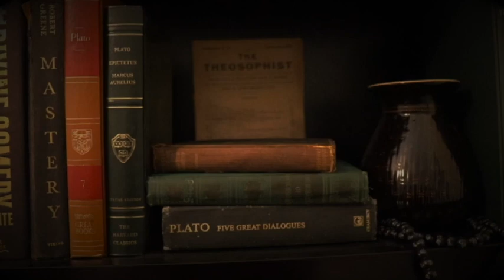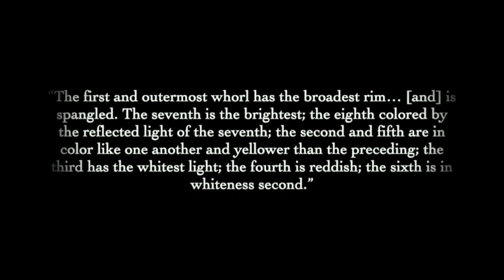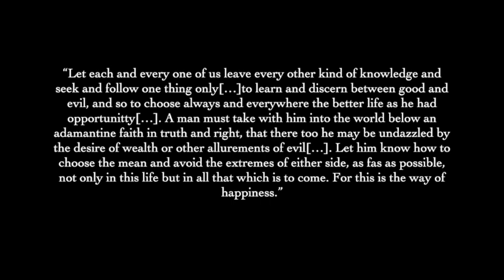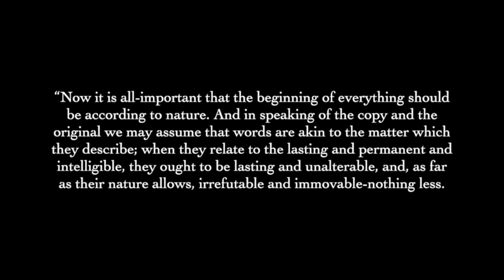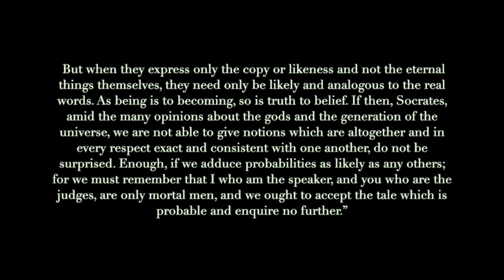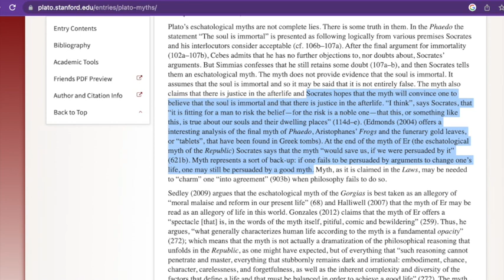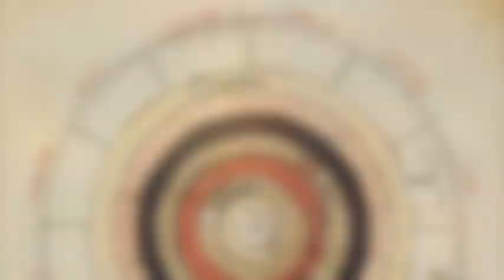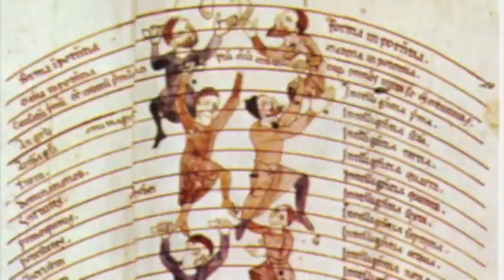"The Myth of Er" - Arcanvm Episode 4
Episode 4 was created because The Myth of Er had to be a stand-alone discussion. In Plato's re-telling of this ancient near-death experience, we follow our protagonist, Er, to the realm beyond the material Universe, and learn of the mechanisms of Karmic Machinery. We examine how this has effected such a broad swath of Western culture from ancient times to modern.

Timestamps:
00:00 Intro
00:25 Title Sequence
00:58 An Ancient Near-Death Experience
01:45 Part I: Er's Journey to the Other Side
02:33 Er & The Egyptian Book of the Dead
03:03 Part II: The Metaphysical Waypoint
04:21 Cosmic Justice
04:36 Part III: Karma's Machinery
05:40 Binding the Once Far-Wandering Soul
06:19 The Heavenly Spheres
07:35 Part IV: The Fates
08:12 Casting of the Lots
08:54 The Daimon(s)
09:43 Choosing Lives
10:09 Socrates Breaks the Narration
11:10 Part V: The Soul Who Chose Tyranny
11:46 Part VI: Binding the Soul & Daimon
12:16 The River of Forgetfulness
12:38 Part VII: "Like Shooting Stars"/Er Awakens
13:09 On the Word "Mythos"
13:43 The Pythagorean Philosopher & How Myths Are True
17:32 On Remembering
18:28 Neoplatonism & the Science of the Soul
20:51 Gnostic Methods of Ascension
23:00 In Modern Magic
23:47 (Highly) Recommended Reading